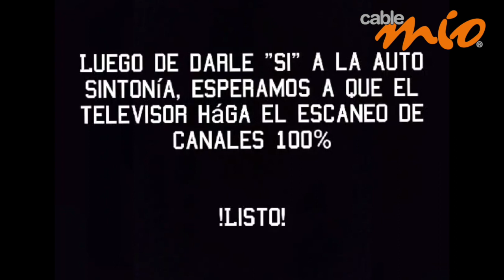COMO PROGRAMAR CANALES DIGITALES EN TV HYUNDAI